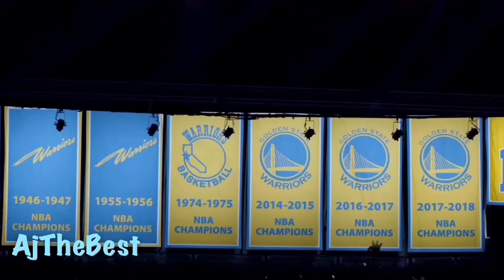NBA Mix #2 ( 2018 - 2019 Season ) || Pusha Man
Yo what’s up guys! Hope you enjoy this second mix for this season!

Song: Pusha Man - Chance The Rapper